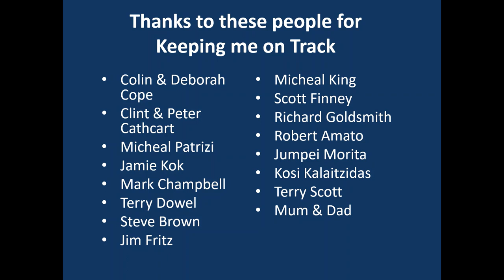Hugh Barter Racing Final AKC Rnd 1 2020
Hugh Barter in 2020 Karting in KA2 Final at Round 1 – February 28 – March 1 – The Bend Motorsport Park, SA

2020 SP TOOLS AUSTRALIAN KART CHAMPIONSHIP presented by Castrol EDGE

UP&GO
Trydel
Carroll Goldsmith Lawyers
Xenon Technologies
MIR Australia
Panta Australia
Reevu
inurZONE
888Property Group
Jim Fritz
Cambox Meca
Chauffeur City